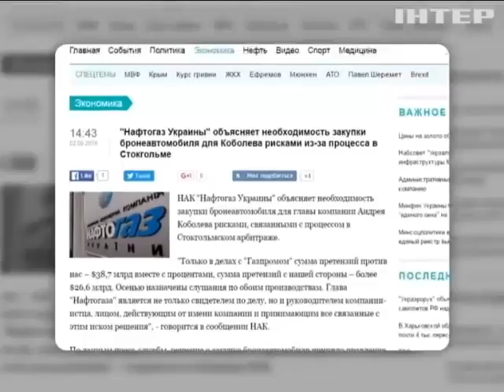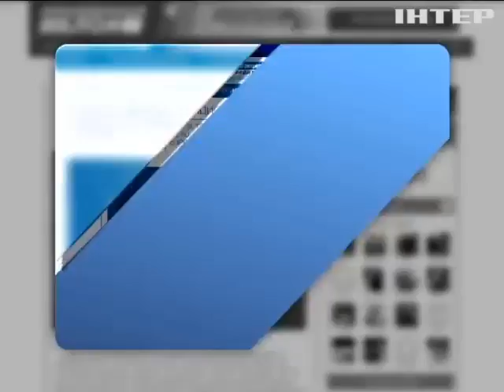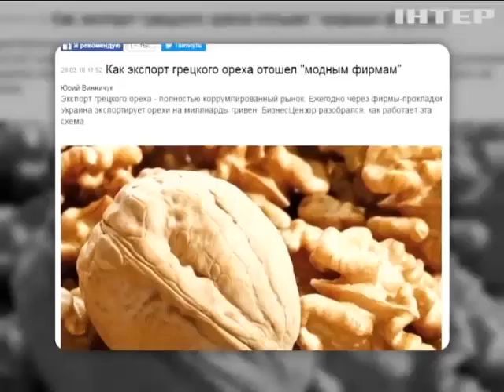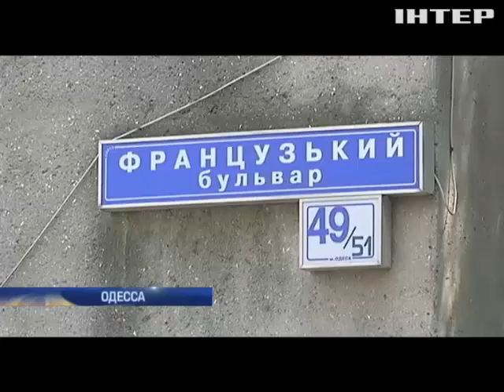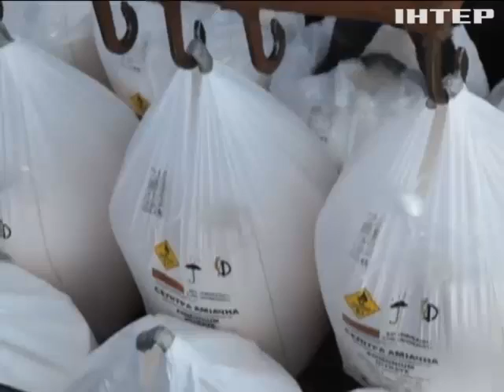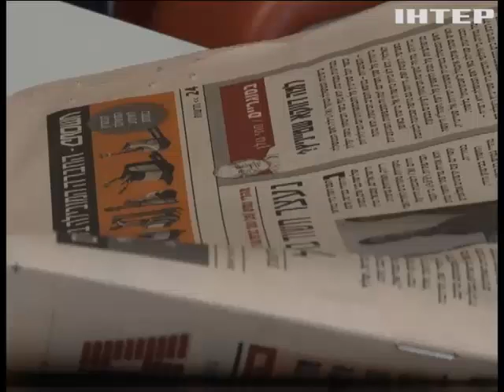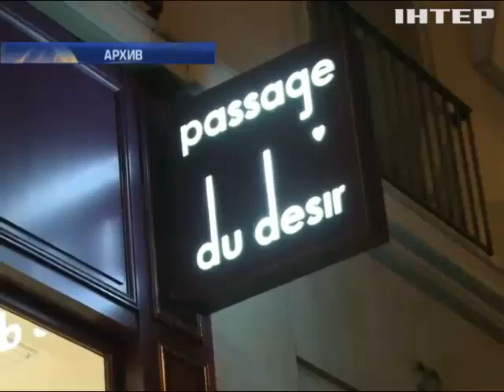Подробности, выпуск за 2 августа 2016 года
В Барселоне или в Лондоне? Подробности выяснили, где на самом деле находится нардеп Онищенко.

Операция "госпитализация". Еще один фигурант газового дела приехал в суд - на "Скорой".

Риторика Надежды. Чем нардеп Савченко пригрозила действующей власти?

Попытка реванша. Уличенный в коррупции бывший глава Минздрава воюет за возвращение в кресло.